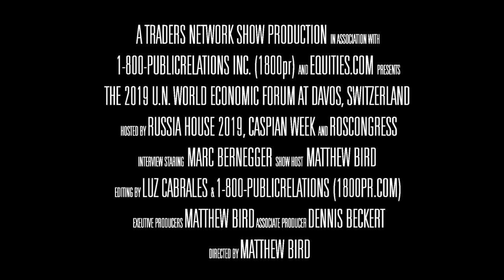Marc Bernegger, Director of Crypto Finance at WEF19 | Traders Network Show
Marc Bernegger, Director of Crypto Finance was interviewed LIVE on the Traders Network Show, hosted by Matt Bird, at the 2019 World Economic Forum (WEF19) in Davos, Switzerland.

To inquire about being a guest on this show or others:
Matt Bird
CommPro Worldwide